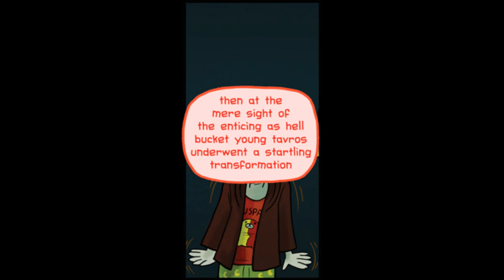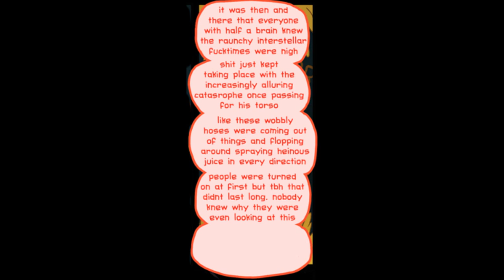Summer Teen Romance: Homestuck Comic Dub | VoFT Dubs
Nothing like a little summer for the holidays am I right?
Credits
Big Cal: EnbyMik
Narration: SweetJulieBean
Shop Keep: SweetJulieBean
Glub Glub: SweetJulieBean
Aradia: ExorcistGold

Editors:
Audio: SweetJulieBean & Tessa Light
Visual: ExorcisGold